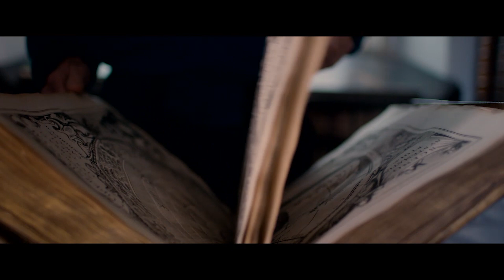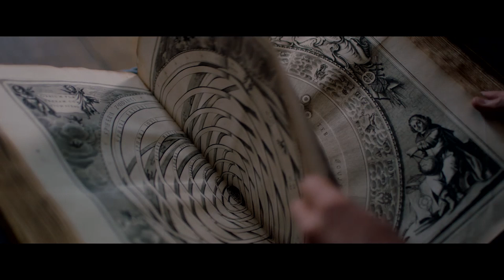When American & Russian Astronauts Work Together | The Wonderful: Stories From The Space Station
Mike Foale reminisces about his journey of becoming an astronaut and working for Russia.

Bonus clip from 'The Wonderful: Stories From The Space Station'.

Over twenty years ago rival nations put aside political and cultural differences and came together in a demonstration of international co-operation to create something unique – The International Space Station. THE WONDERFUL draws together personal stories from men and women from around the world who have been a part of this extraordinary endeavour providing a fascinating insight into human nature and our relationship with planet Earth. Drawing on breath-taking archive and interviews shot with astronauts, cosmonauts, family members and colleagues, the film revels in the remarkable achievement of technology, international collaboration, scientific endeavour and human bravery that the ISS has encapsulated during its time in space, and provides an insight into the beauty and majesty of witnessing earth from above. Caught under a giant magnifying glass, teams of scientists from different nations all work together towards a common scientific goal in extraordinary conditions. Cocooned in their revolving laboratory they are isolated from the world – family and friends – and can merely watch from a distance as life on Earth continues beneath them, and without them.